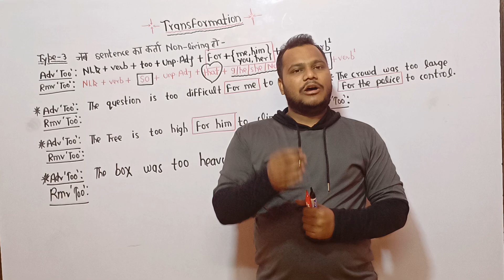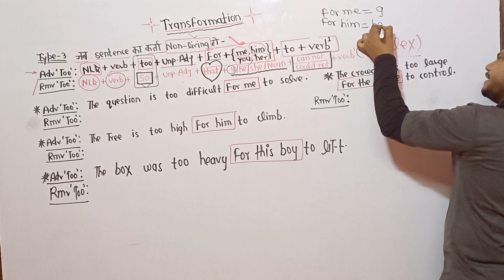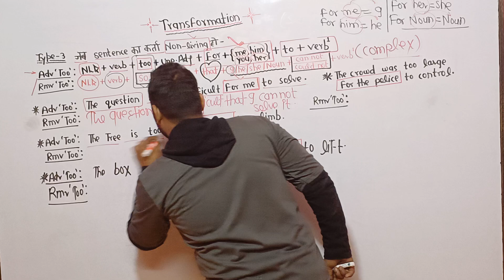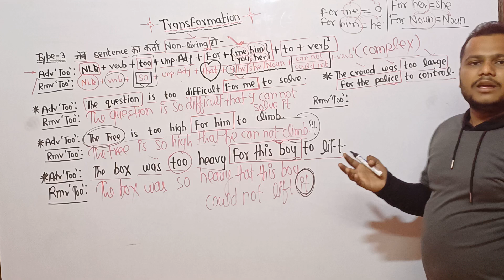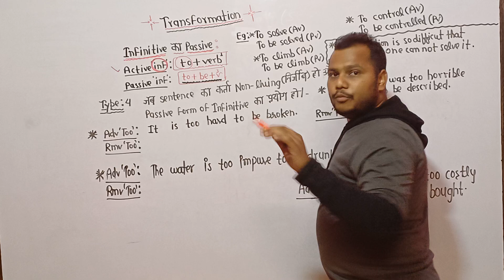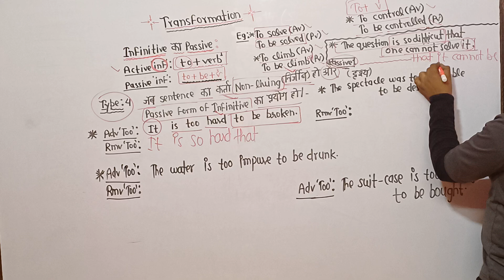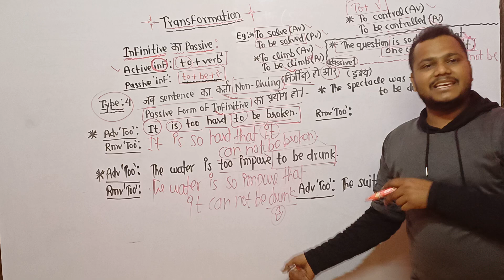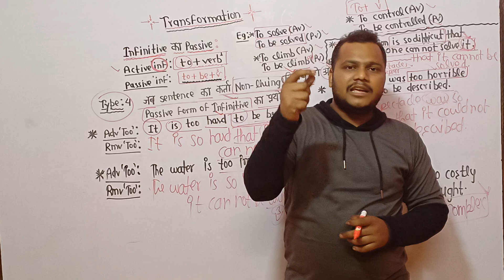27 December 2023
transformation part 4